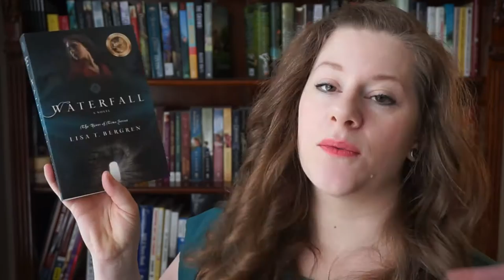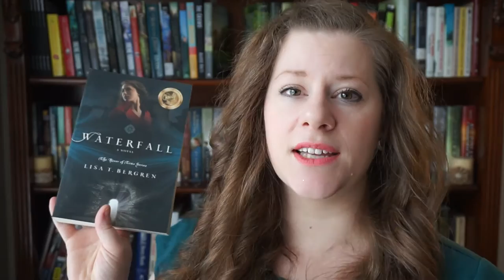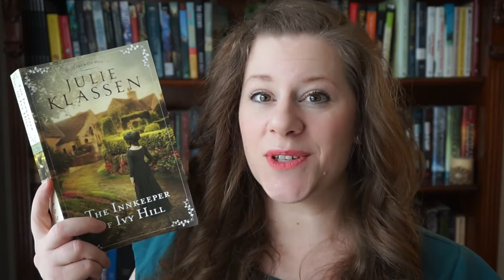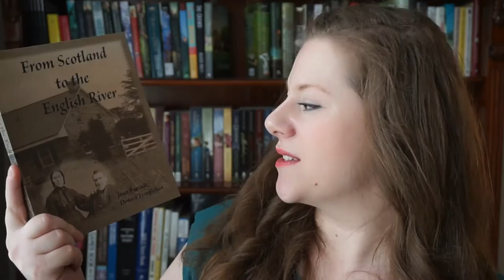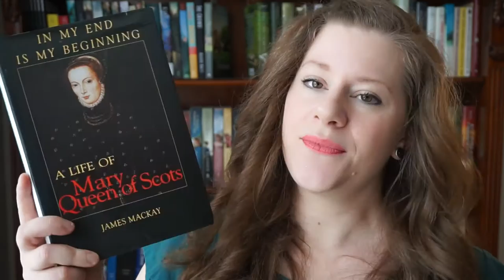Recent Book Haul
Join the Monthly Reading Group!